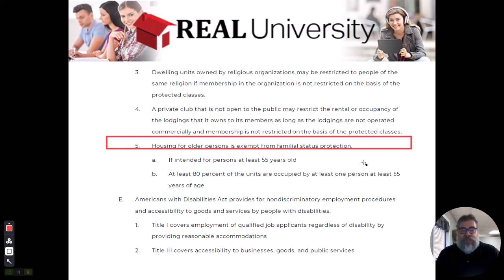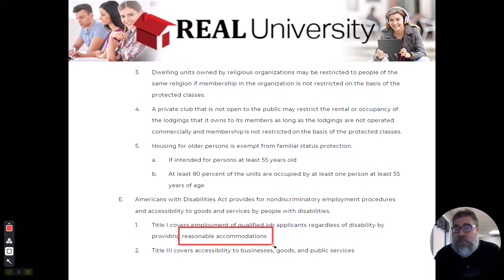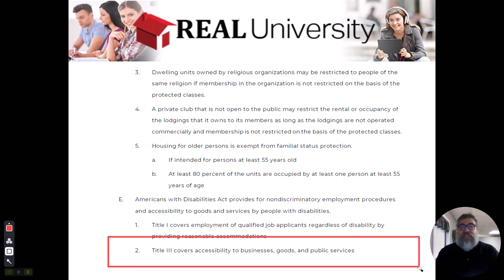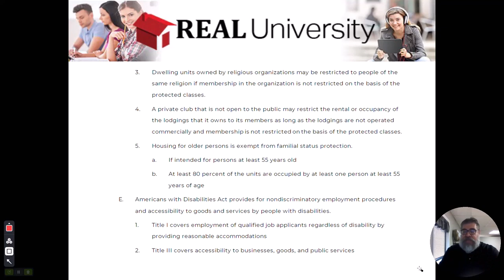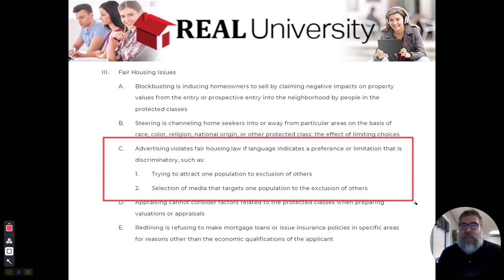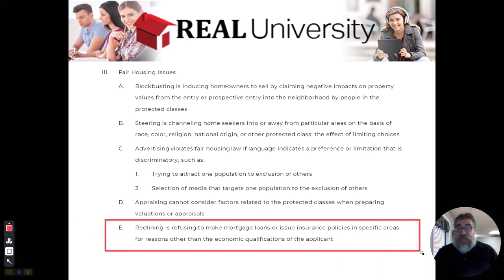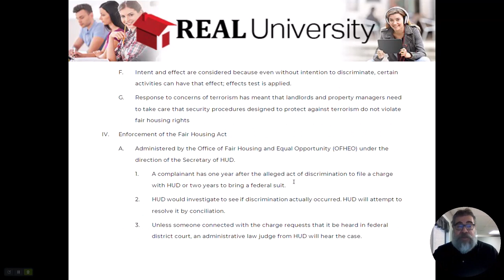Fair Housing Video 3